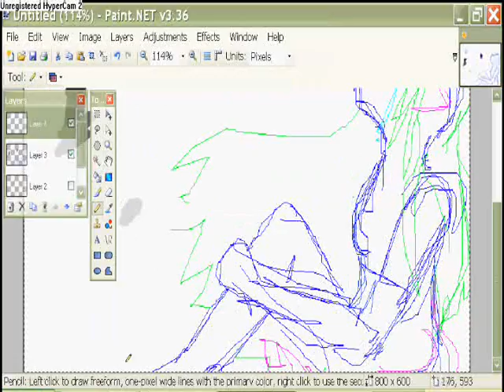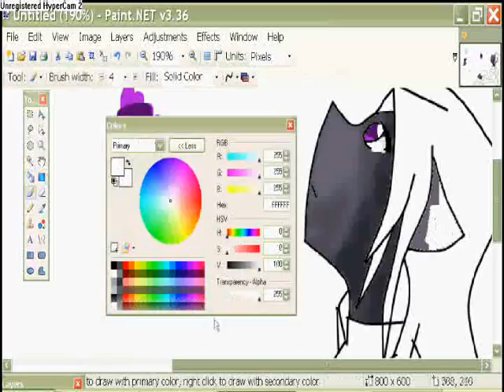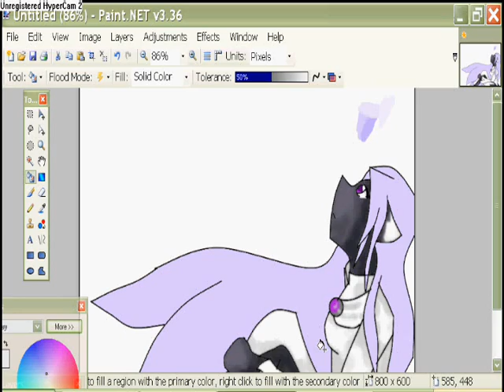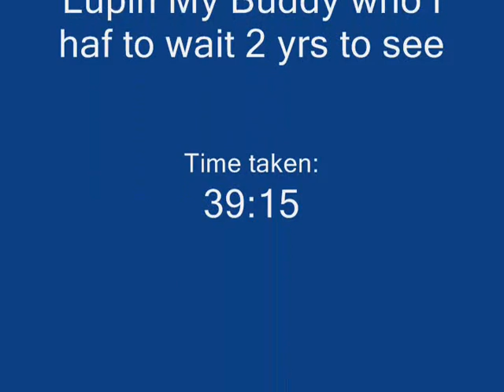LIN LUPIN FANART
I DREW IT ENTIRLY WITH A MOUSE! ALLSOOOOO in the credits i got it wrong its 1:36:49